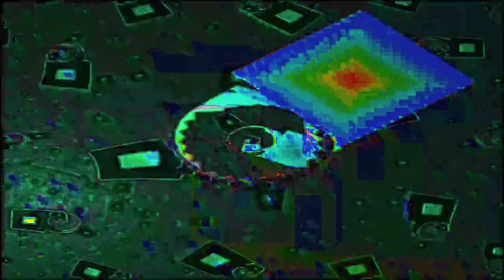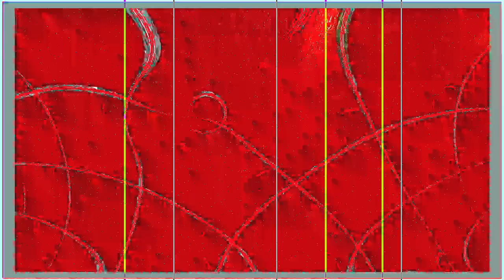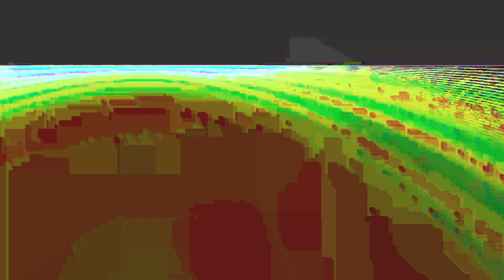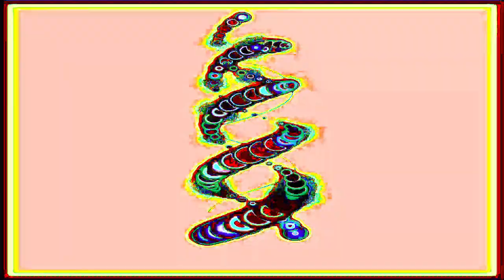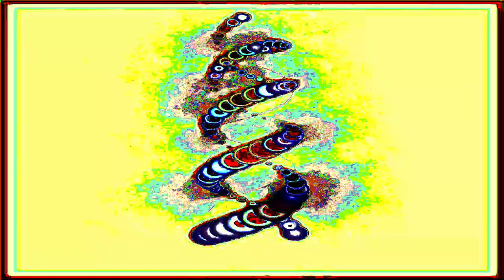[EPILEPSY WARNING] Movie 24 01 28 13h02m29s